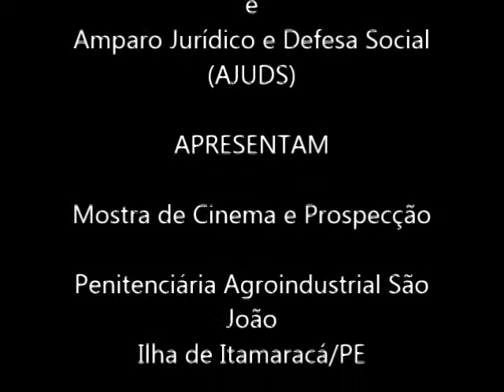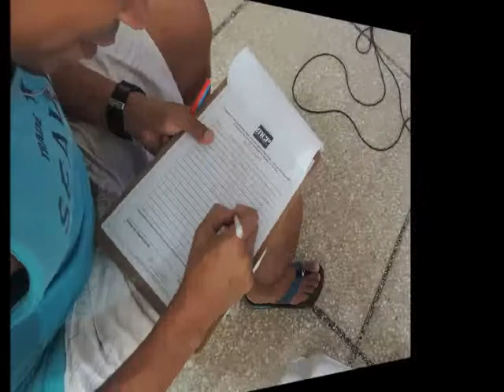Mostra de Cinema e Prospecção - Votos de reeducandos para o curta Manancial - Tarde de 27MAI19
A 5ª Edição do Mostra de Cinema e Prospecção – Cultura de Paz e Prevenção Social no Cárcere (MCP) foi realizada em 27MAI19.

Os 39 reeducandos da Penitenciária Agroindustrial São João - Ilha de Itamaracá/PE - que participaram do evento (manhã e tarde) escolheram o olhar poético sobre o descaso com o meio ambiente mostrado em Manancial, dirigido por Bruno Soares, o melhor dos seis filmes da mostra de cinema.

Além de várias manifestações orais acerca dos conteúdos apresentados nos curtas metragens, 47 prospecções foram produzidas, sendo 22 escritas e  25 imagéticas.

A sexta edição da MCP com nova programação de uma hora de duração esta prevista para o dia 10JUN19.

O projeto piloto escrito pela socióloga Roseane Campos e pela psicóloga Silvia Lyra é fruto da parceria entre o Programa Exibição de Cinema Social (PRECISO) e a Amparo Jurídico e Defesa Social (AJUDS).